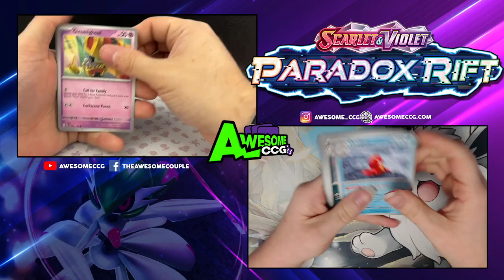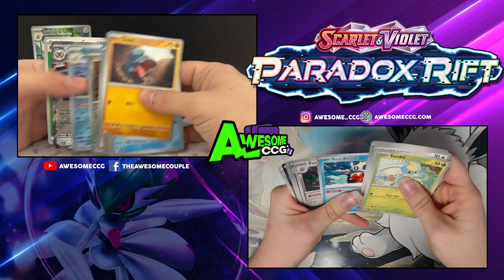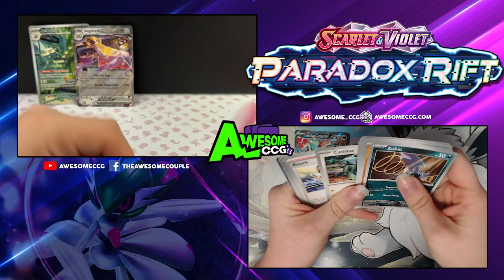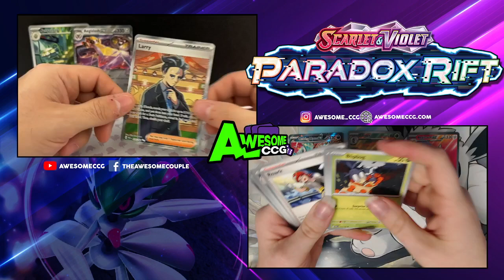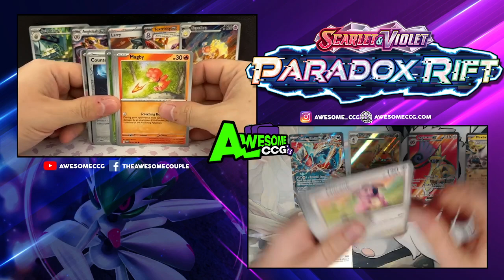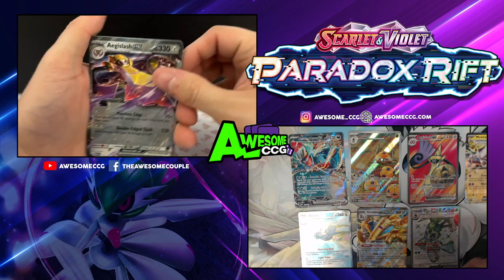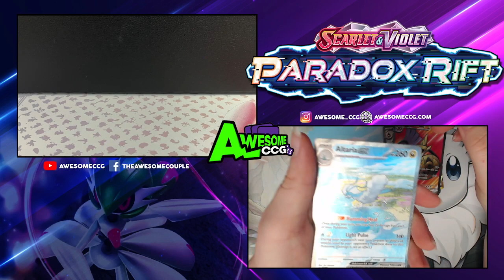Booster Box Battle w/ Crystal - Paradox Rift - Box #4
► Contact AwesomeCGG!